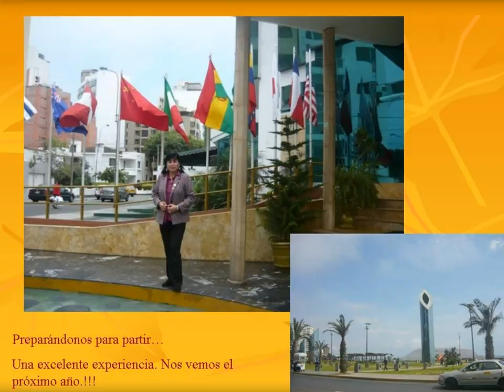Convenciòn Nacional de MM RR PP